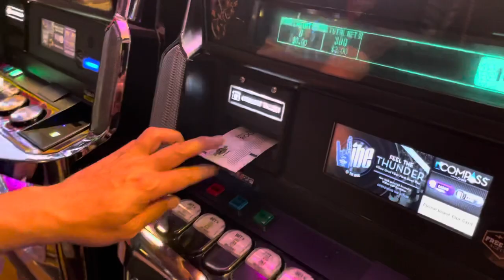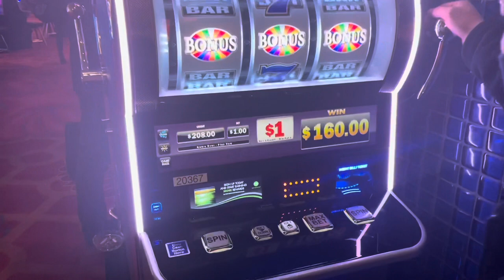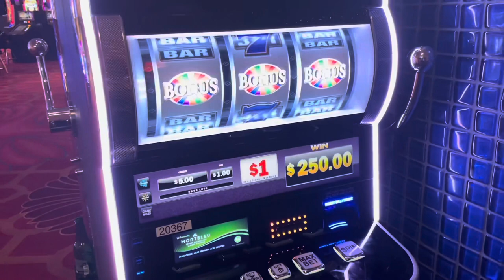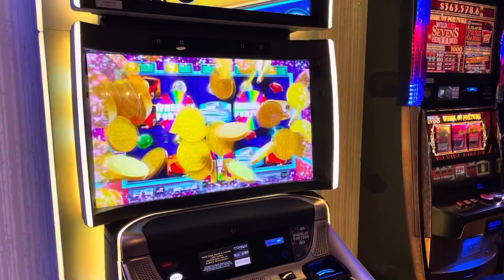LAKE TAHOE 2021/ TIBETAN BOYS